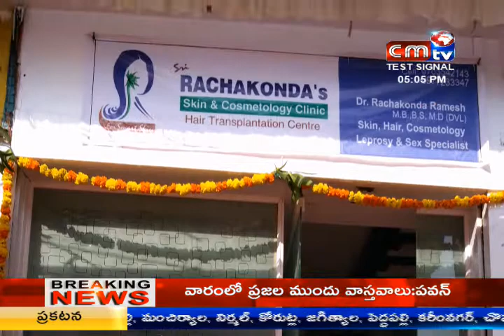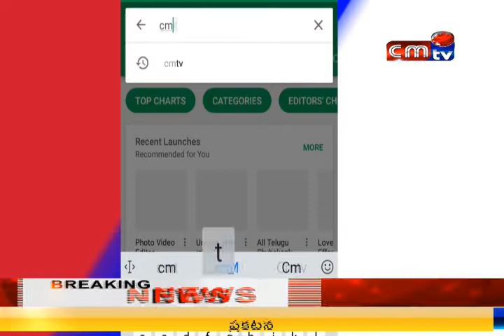CMTV (CoalMine TeleVisions)news 18/02/2018